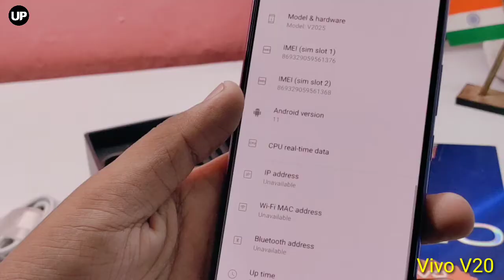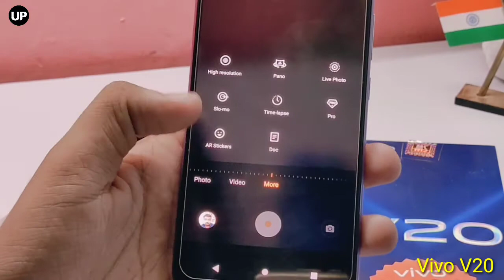Vivo V20 Unboxing & First Look | 44MP Eye autofocus selfie Camera | 33W Flash Charge | 8+128=24990🔥🔥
Vivo V20 is one of the new smartphones of Vivo V20 series that was launched in September 2020. The phone from Vivo measures 161.3 mm x 74.2 mm x 7.4 mm (height x width x thickness) and weighs around 171 grams. Vivo V20 comes with a 6.44-inch Full HD+ AMOLED display with a resolution of 1080 x 2400 pixels and aspect ratio of 20:9.

This Dual SIM (Nano-SIM, dual stand-by) smartphone from Vivo comes with 8GB of RAM and 128GB of inbuilt storage that can be expanded using a microSD card. Hence, users need not worry about space issues and can easily store videos, pictures, documents and other stuff on the phone.

The Vivo V20 is powered by an octa-core Qualcomm Snapdragon 720G processor so that you do not face any lags or interruptions while accessing multiple applications or playing intense graphics games. Furthermore, the phone runs Funtouch OS 11 based on the Android 11 operating system. Also, Vivo V20 is powered by a 4000mAh battery with 33W fast charging support so that you can play games, watch movies, record videos and do other things on it without worrying about battery drainage issues.

As far as the camera is concerned, the Vivo V20 comes with a triple camera setup on the rear. There is a 64 MP primary camera with f/1.9 aperture, an 8 MP wide angle camera with f/2.2 aperture and a 2 MP depth camera with f/2.4 aperture. Different features on the rear camera setup might include Dual-LED dual-tone flash, panorama, HDR, and more. In addition to this, the phone sports a 44 MP camera with f/2.0 aperture for clicking some amazing selfies.

There are various connectivity options on the Vivo V20 that include 3.5mm jack, Bluetooth, Wi-Fi 802.11 a/b/g/n/ac, dual-band, Wi-Fi Direct, hotspot, GPS with A-GPS, glonass, galileo, BDS, and USB Type C. Sensors on the phone include an in-display fingerprint sensor, accelerometer, gyro, proximity sensor, and compass/ magnetometer.

You can buy the Vivo V20 in different color options like Sunset Melody, Midnight Jazz, and Moonlight Sonata at a starting price of Rs 24,990.

Vivo V20 has 6.44-inch display and 1080 x 2400 pixels resolution
Triple camera setup on rear with features like Dual-LED dual-tone flash, panorama, HDR, and more
Front camera is of 44 MP
Powered by 4000mAh battery
Runs Android 11 OS and equipped with octa-core Qualcomm SM7125 Snapdragon 720G processor
8GB RAM and 128GB inbuilt storage
Dimensions of the phone are 161.3 mm x 74.2 mm x 7.4 mm (height x width x thickness); weight is 171 grams
Color options: Sunset Melody, Midnight Jazz and Moonlight Sonata

Vivo V20 smartmobile price in India is likely to be Rs 26,990. Vivo V20 is rumoured to be launched in the country on September 25, 2020 (Unofficial).

Snapdragon  765
STORAGE  128 GB
CAMERA  64+8+5+2 MP
RAM8 GB
LAUNCH DATE IN INDIA  September 25, 2020 (Unofficial)